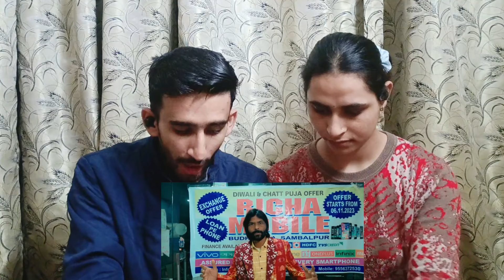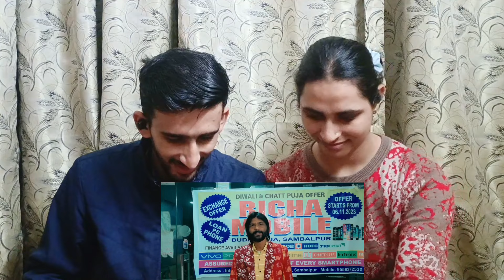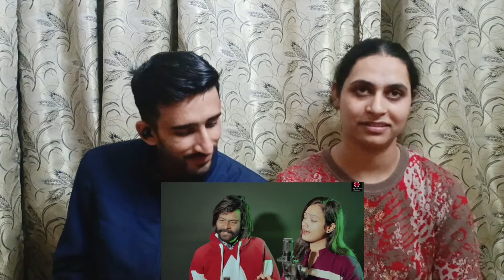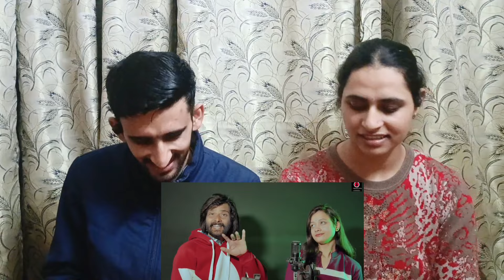HANSUCHE HAPPY NEW YEAR Song Reaction 🔥🥵II UMAKANTA BARIK II ARCHANA PADHI